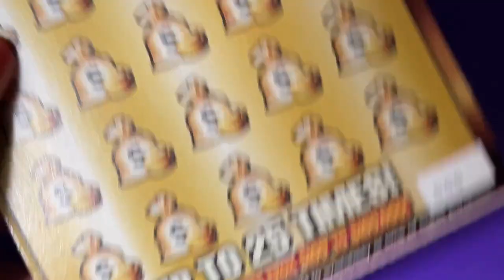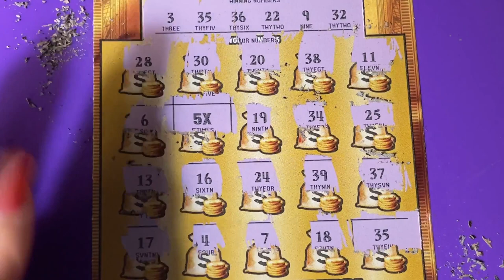Gold Rush LTD 5